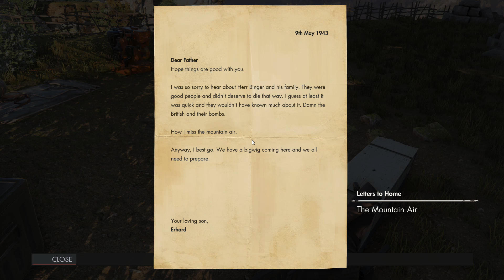San Celini 10 Sniper Elite 4 Authentic Plus Difficulty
Let's play Sniper Elite 4
San Celini
Authentic Plus Difficulty
Blind playthrough

In this Let's play I take on the San Celini island level of Sniper Elite 4, blind. Be warned! I play very, very slowly. I role play a sniper who's main goal is to complete the mission successfully. Personal glory via incredible shots, dramatic environmental explosions or achievement hunting are all nice, but the mission comes before all that.